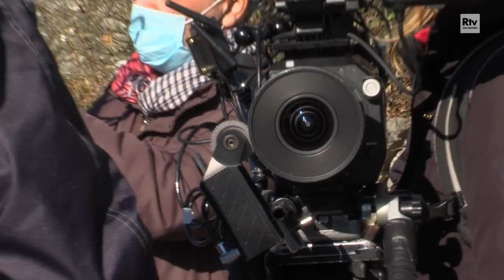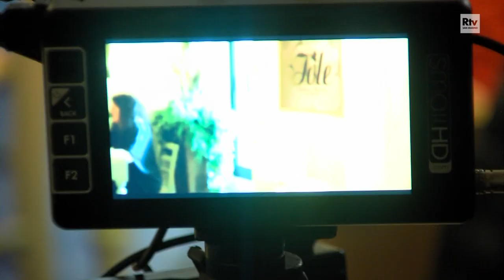Fiori di Baggio: riprese a San Marino per il nuovo film di Federico Rizzo con Maurizio Ferrini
Riprese in vetta al Titano per il nuovo film di Federico Rizzo. Esterni al Passo delle Streghe e set all’interno dell’Antica Trattoria Jole.

“Fiori di Baggio” racconta il viaggio/fuga di Andrea, interpretata dalla diciottenne Matilde Porta e di Aluione Badiane nel ruolo di Alì, dall’hinterland milanese alla Toscana. Nel loro percorso fanno tappa a San Marino ed oggi (22 gennaio) la troupe ha completato le riprese della sosta dei due protagonisti in vetta al Titano. Dopo gli esterni girati lungo il Passo delle Streghe, cineprese in azione nel cuore del centro storico all’interno dell’Antica Trattoria Jole, Qui il cameo di Maurizio Ferrini, nelle vesti dell’oste del locale, pronto da accogliere gli ospiti e a raccontare ai due giovani in fuga ricette e piatti della cucina del territorio, offrendo a loro e agli spettatori una breve pausa nella tensione emotiva della narrazione.

Il film in programma dalla prossima estate nella sale cinematografiche e in selezione tra le opere destinate ai cartelloni dei maggiori Festival cinematografici italiani e internazionali, parte infatti da una Baggio multietnica dove modi d’essere, speranze e aspirazioni dei giovani, quando e se ci sono, si scontrano con marginalità, malavita e uno scontro tra culture e modi d’essere lontani e di difficile integrazione. Tra gli interpreti anche Giuseppe Romanelli, conosciuto dai sammarinesi quale il vivaista pugliese proprietario dell'ulivo millenario, rimasto per tre anni a dimora sulle pendici del Titano e Il film è un inno alla libertà di scegliere, di amare e da che parte stare, il regista Federico Rizzo pesca da un quartiere turbolento e multietnico di Milano, e fa salire fin sulla vetta del monte Titano, una storia tenera e profonda.

Nel video l'intervista a Federico Rizzo e all'attore Maurizio Ferrini.